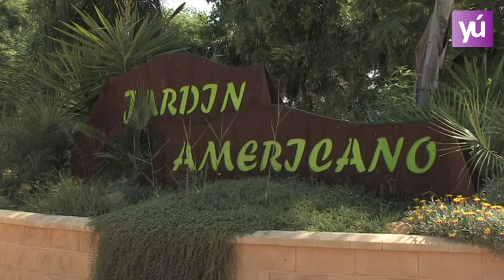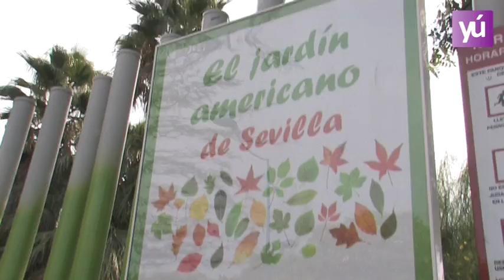JARDIN AMERICANO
Les mostramos el jardín americano. Ubicado en la isla de la cartuja durante las pasadas jornadas realizadas por el SACU de Periodismo y salud.